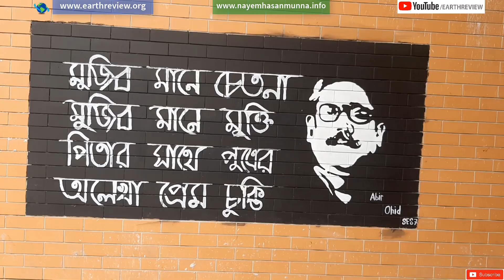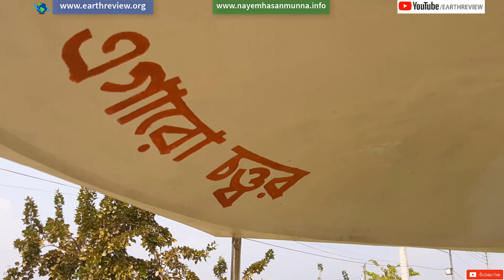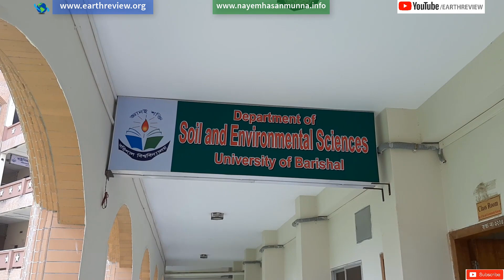Barisal University Documentary | BU Campus | Barishal University | বরিশাল বিশ্ববিদ্যালয় ডকুমেন্টারি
University of Barisal (Bengali: বরিশাল বিশ্ববিদ্যালয় Boriśāl Biśbôbidyālôẏ also known as Barisal University or simply BU), is a public university located in Barisal, a city in southern Bangladesh. It is the only general public university in Barisal division and the country's 33rd public university. It was established in 2011 and started educational activities on 24 January 2012. The university offers degrees at undergraduate levels. There are twenty-four academic departments under six faculties.

বরিশাল বিশ্ববিদ্যালয় বাংলাদেশের বরিশাল বিভাগে অবস্থিত অন্যতম একটি উচ্চ শিক্ষা প্রতিষ্ঠান এবং দেশের ৩৩ তম সরকারি বিশ্ববিদ্যালয়।
বরিশাল বিশ্ববিদ্যালয় মূল ক্যাম্পাস বরিশাল বিভাগের কীর্তনখোলা নদীর পূর্ব তীরে কর্ণকাঠিতে অবস্থিত।

ইতিহাস:
১৯৬০ সালে প্রথম বাংলাদেশ স্বাধীনতার আগে একটি বিশ্ববিদ্যালয়ের চাহিদা তৈরি হয়। ১৯৭৩ সালে একটি শহর সমাবেশ অনুষ্ঠিত হওয়ার সময় তত্কালীন প্রধানমন্ত্রী শেখ মুজিবুর রহমান ঘোষনা করেন, বরিশালে একটি বিশ্ববিদ্যালয় স্থাপন যা আকাঙ্ক্ষিত ছিল তার। রাষ্ট্রপতি জিয়াউর রহমান ১৯৭৮ সালে বরিশাল সার্কিট হাউস মধ্যে একটি সমাবেশে একটি বিশ্ববিদ্যালয় প্রতিষ্ঠার আকাঙ্ক্ষা প্রকাশ করেন। তিন দশক পরে বরিশাল মানুষের শক্তিশালী চাহিদা থেকে নভেম্বর ২৯, ২০০৮ ECNEC (Executive Committee of National Economic Council) এই প্রস্তাব পাশ করে, তারপর তত্ত্বাবধায়ক সরকার দ্বারা। ২২ নভেম্বর, ২০১১, প্রধানমন্ত্রী শেখ হাসিনা বিশ্ববিদ্যালয়ের ভবনের নির্মাণ শুরু করেন। বরিশাল জিলা স্কুল অস্থায়ী ক্যাম্পাসে ২৫ জানুয়ারী, ২০১২ সালে বেলা পৌনে ১১টায় জাতীয় পতাকা উত্তোলনের মধ্য দিয়ে শিক্ষা মন্ত্রী নুরুল ইসলাম এই বিশ্ববিদ্যালয়ের শিক্ষাগত কার্যক্রম উদ্বোধন করেন। মুল ক্যাম্পাস ২০১৩ সালে কীর্তনখোলা নদীর পূর্ব তীরে সদর উপজেলার কর্ণকাঠিতে নির্ধারিত হয়। কীর্তনখোলা নদীর তীরে কর্ণকাঠি এলাকায় রয়েছে বিশ্ববিদ্যালয়টির পূর্ণাঙ্গ ক্যাম্পাস যেখানে সকল বিভাগের শিক্ষা কার্যক্রম পরিচালিত হচ্ছে।

Barisal University,
university of barisal,
barishal university,
Beauty of barisal university,
nature of barisal university,
buildings of barisal university,
barisal university campus,
BU campus,
Barisal Karnakathi,
Documentary University of Barishal,
bangladesh,
barisal university admission,
barisal,
barishal,
university,
bu admission,
bu admission online form 2019,
university admission,
admission preparation 2019,
barisal university admission circular,
barisal university admission circular 2019-20,
earthreview,
nayem hasan munna
বরিশাল বিশ্ববিদ্যালয়,
ববি ক্যাম্পাস,
বরিশাল বিশ্ববিদ্যালয় ক্যাম্পাস,
কাশফুলের বরিশাল বিশ্ববিদ্যালয়,
ডকুমেন্টারি,
বরিশাল বিশ্ববিদ্যালয় ভর্তি পরীক্ষা ২০১৯-২০,
ডকুমেন্টারি বরিশাল বিশ্ববিদ্যালয়,

Original track name: Bay Breeze
Original author: FortyThr33 (Mitch Bahkum)
Release date: August 18th, 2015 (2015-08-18T05:02:29.000Z)